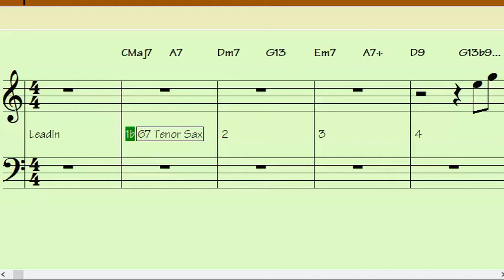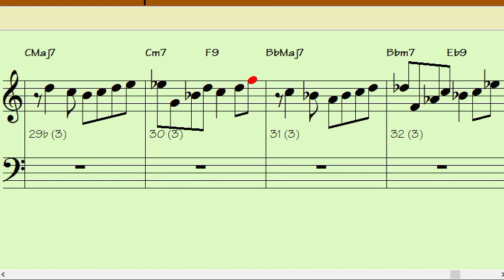AFTERNOON IN PARIS Eb